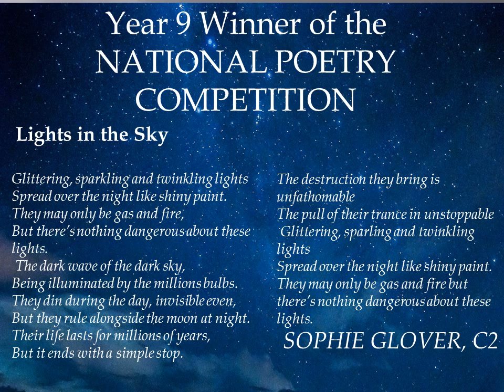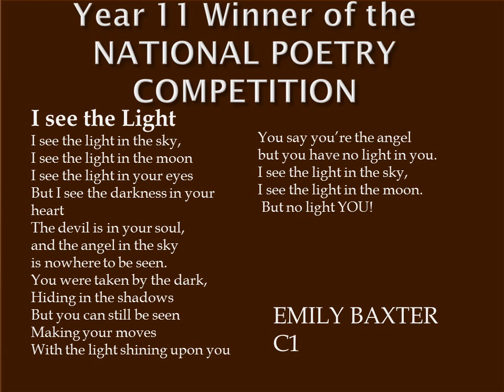National Poetry Competition winners